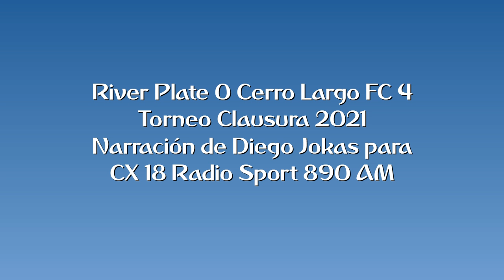River Plate 0 Cerro Largo FC 4 - Clausura 2021 (por Diego Jokas)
Los goles del partido, por Diego Jokas y Gonzalo Ronchi para Sport 890.